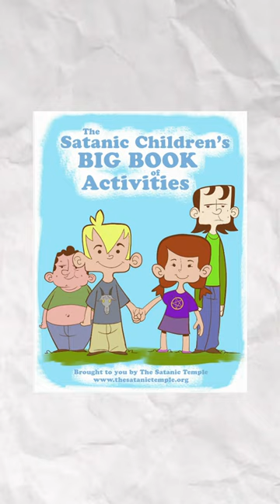A Christian group lied about The Satanic Temple's After School Satan club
Instead of telling the truth about what kids learn at After School Satan club meetings, the Christian Action Network lied to further their own narrative.

Here's the proof.